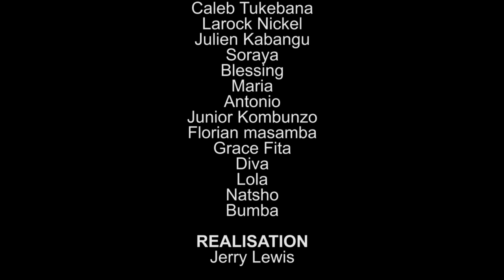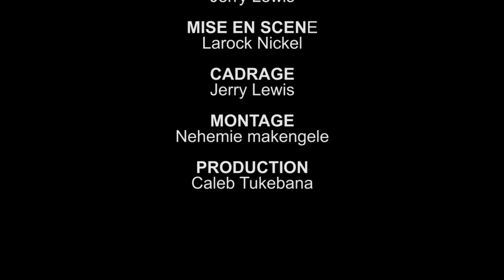MIKILISTE 4 ep // cin pro // @ sep 2023